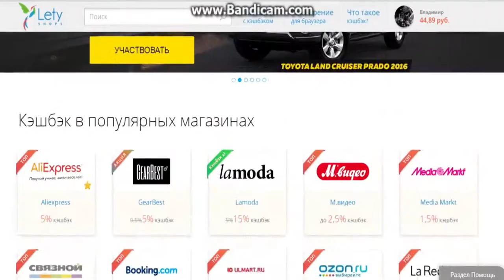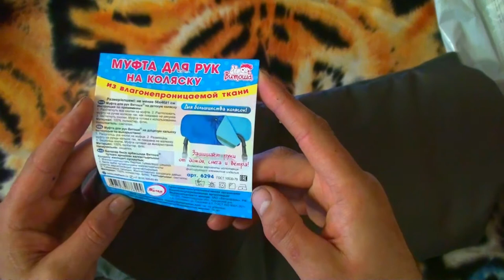Муфта для коляски и бутылочка для кормления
Салют друзья. Всем привет. Сегодня рассмотрим три посылки которые пригодятся молодым родителям .
Первая это бутылочка для кормления, непростая а с возможностью добавления мякоти
А вторая посылка доставлена из магазина Кораблик и это муфта для коляски.
Тёплая, удобная и я уверен что она мне пригодится в следующем году.

Помощь каналу:
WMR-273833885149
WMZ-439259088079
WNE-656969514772